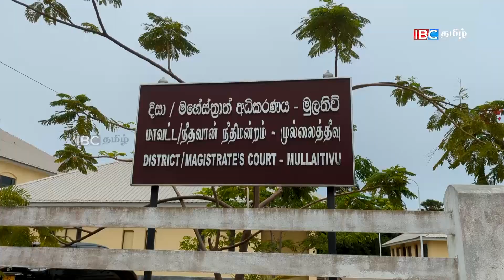முல்லைத்தீவு சட்டத்தரணிகள் சங்கம் பணிப்பகிஸ்கரிப்பில்